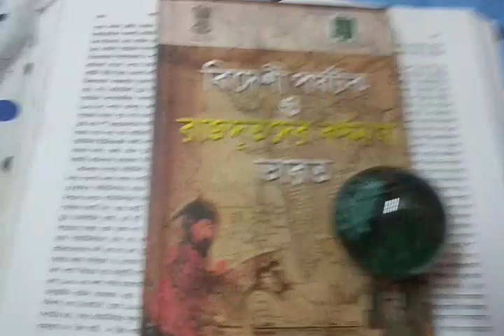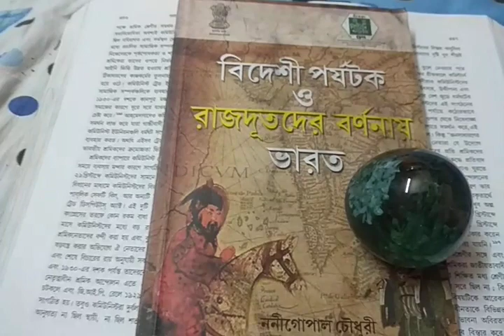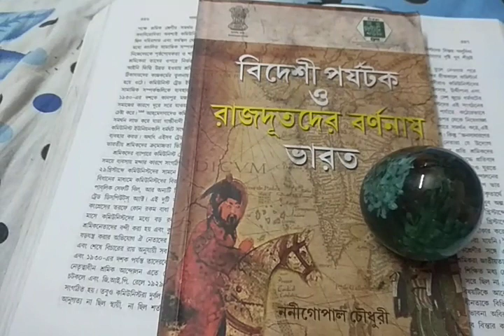12 June 2020